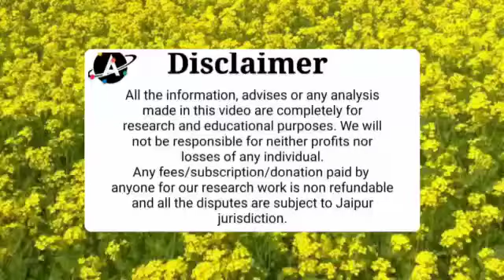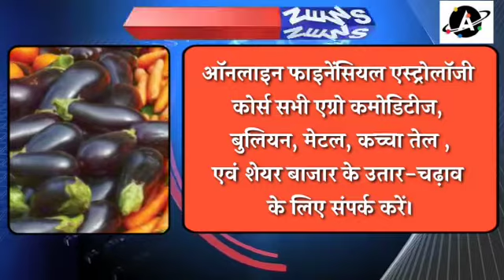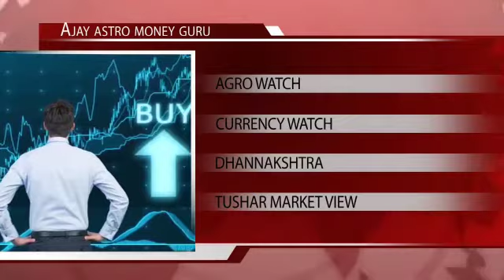सरसों, जीरा एवं सोयाबीन में लंबी तेजी या फिर मुनाफावसूली। ??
कर्नल अजय की आज की सलाह
सरसों में क्या करें ?
क्या हो जीरे को लेकर रणनीति ?
किस कमोडिटी में दांव लगाऐं ?
सोना ऊपर या नीचे ?
सोने में खरीददारी या बिकवाली ?
ग्वार में क्या हो रणनीति ?
ग्वार में खरीद करें या बिकवाली ?
ग्वार में तेजी या मंदी ?
बेसमेटल का कैसा रहेगा बाजार ?

Trading Call on
Agri Commodities
Intraday trade policy

Fate of Infosys, Canra bank and Gold/ Impact of Retrograde Planets on Nifty

1. VISA, MASTERCARD, AMERICAN EXPRESS

2. YOU CAN ALSO ADD FUNDS TO YOUR GOOGLE PLAY ACCOUNT/PLAYSTORE BY PAYTM OR ANY OTHER PAYMENT METHODS AVAILABLE IN PLAY STORE AND THEN JOIN.

Stock Market Live, Intra day Stock Market , Investment Tip, Nifty Today, Nifty Analysis

१. वीज़ा, मास्टर्कार्ड, अमेरिकन इक्स्प्रेस

२. आप अपने गूगल प्ले/पलयस्टोरे अकाउंट में paytm या किसी और payment methods से फंड add कर सकते है।

Watch All the Latest Commodity Market Updates and Mandi News/MandiNews/MandiBhav/Agri Commodity